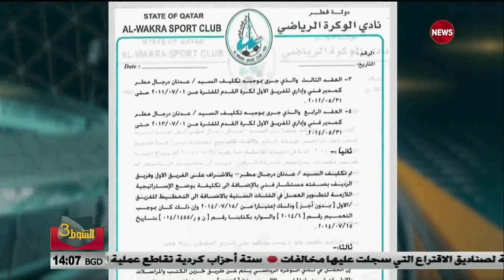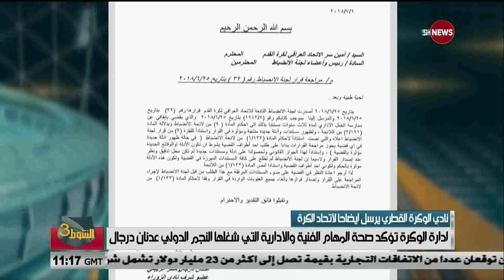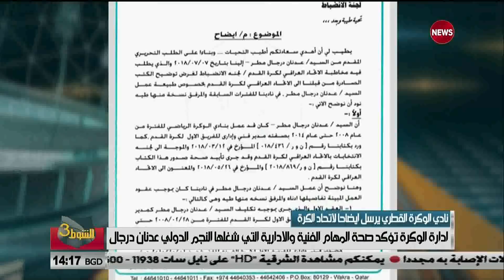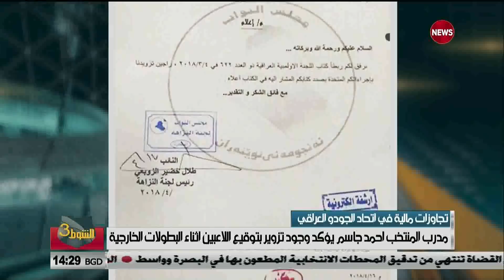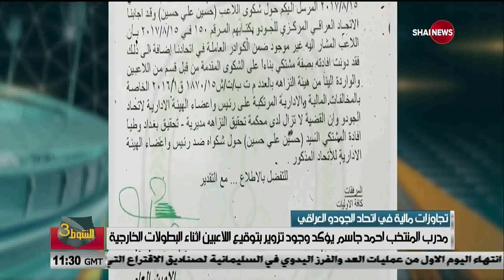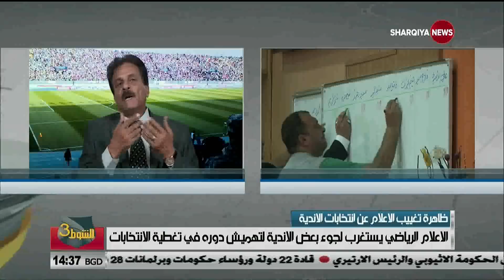الشوط الثالث 10/7/2018